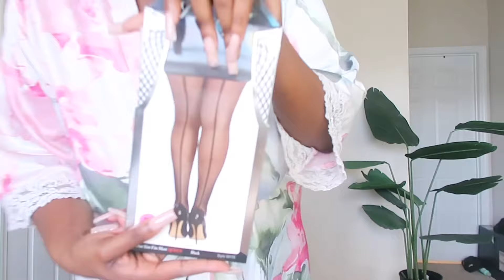GET READY WITH ME | ROCKY HORROR PICTURE SHOW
Happy Halloween weekend!!! For Halloween I went to Rocky Horror Picture Show! Let me know if you like my outfit!

"The Rocky Horror Picture Show" is a cult classic musical film released in 1975. It's known for its unique blend of science fiction, horror, and comedy, and has a dedicated fan following. The film features memorable characters like Dr. Frank-N-Furter, played by Tim Curry, and has become famous for its audience participation during screenings, with fans often dressing up as characters and shouting out lines. It's also known for its catchy songs, including "Time Warp" and "Sweet Transvestite."